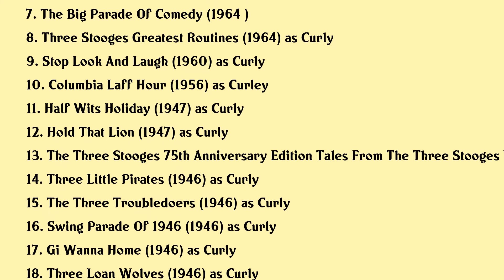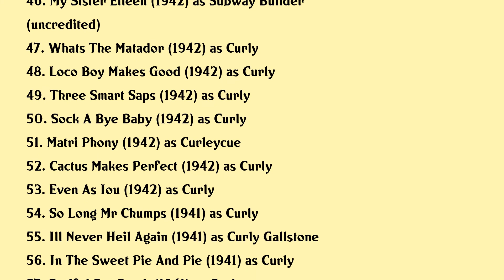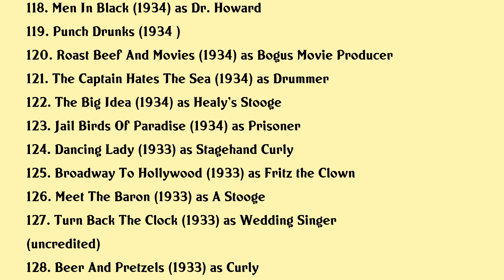Curly Howard Movies list Curly Howard| Filmography of Curly Howard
Curly Howard Full Movies List Filmography of Curly Howard

Latest movies of Curly Howard are:

1. The Three Stooges In 3d
2. The Three Stooges Funniest Moments Volume I
3. The Three Stooges Simply Hilarious
4. The Lost Stooges
5. Stooge Snapshots
6. Hollywood My Home Town
7. The Big Parade Of Comedy
8. Three Stooges Greatest Routines
9. Stop Look And Laugh
10. Columbia Laff Hour
11. Half Wits Holiday
12. Hold That Lion
13. The Three Stooges 75th Anniversary Edition Tales From The Three Stooges Vol 1
14. Three Little Pirates
15. The Three Troubledoers
16. Swing Parade Of 1946
17. Gi Wanna Home
18. Three Loan Wolves
19. Rhythm And Weep
20. Beer Barrel Polecats

Complete list of movies acted by Curly Howard are in this video.

Please Comment down your favorite movie of Curly Howard